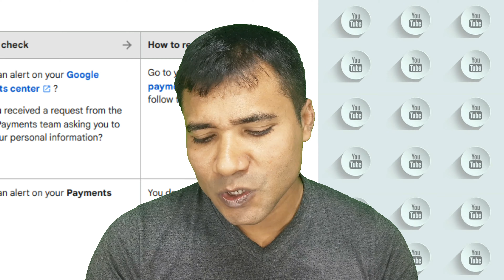৭টি কারণে ইউটিউবের টাকা পাবেন না 7 reasons for adsense payment hold || youtube payment hold 2023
৭টি কারণে ইউটিউবের টাকা পাবেন না 7 reasons for adsense payment hold || youtube payment hold 2023